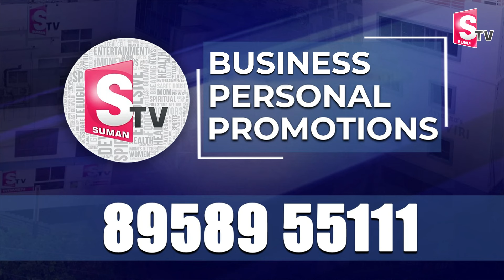అధికారి సస్పెండ్..| Bribe for CM's House | Kuppam Constitency | Latest AP News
Watch►అధికారి సస్పెండ్..| Bribe for CM's House | Kuppam Constitency | Latest AP News